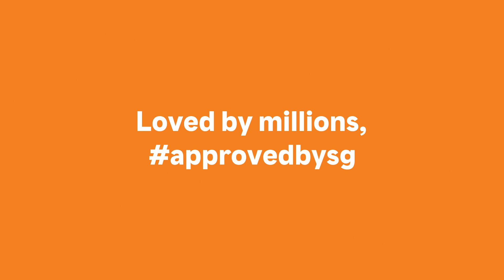The Popeyes Chicken Sandwich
Don't miss out on the Popeyes Chicken Sandiwch. Only available in-stores and on popeyesdelivery.com.sg